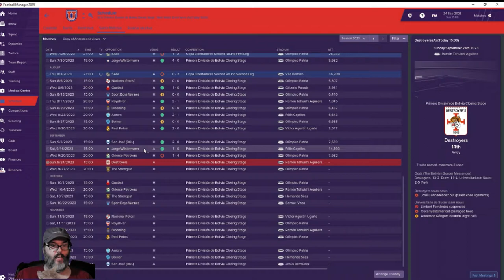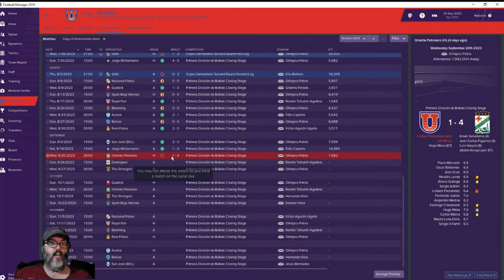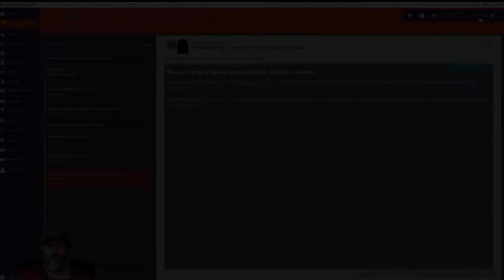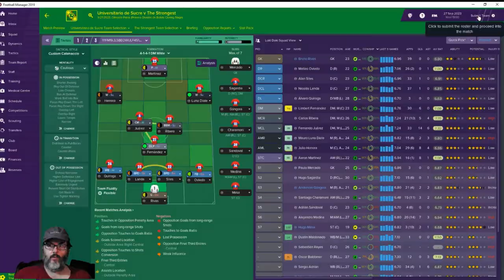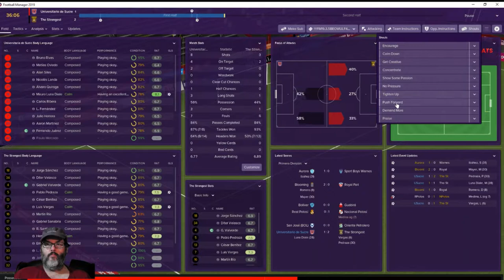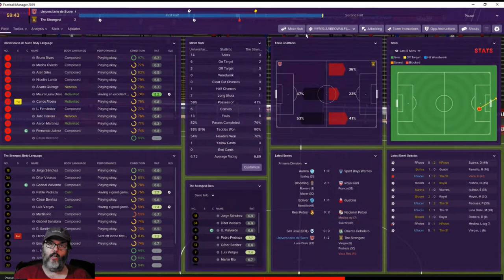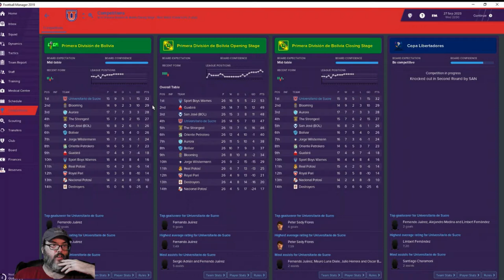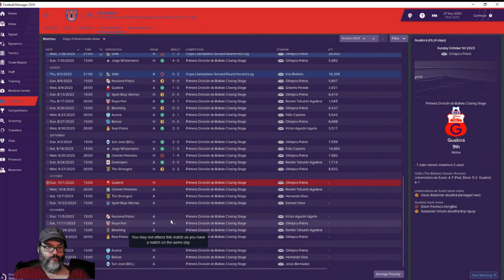FM19 Bolivia - C2 Ep. 20 - A South American Journeyman